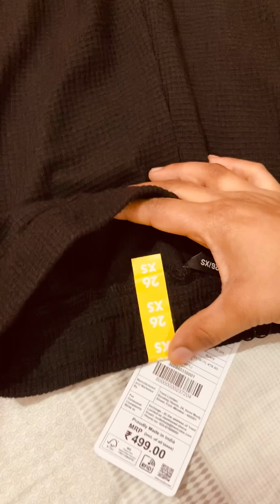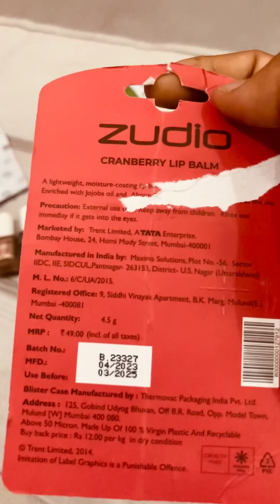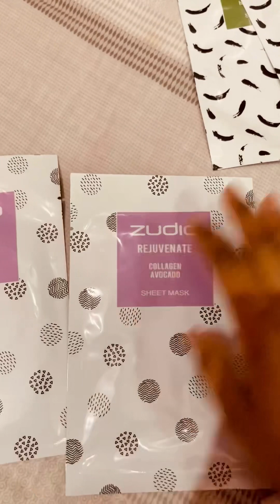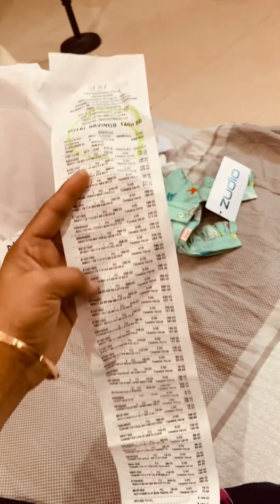Affordable brand ZUDIO haul of kids wear women’s wear skincare and cosmetics